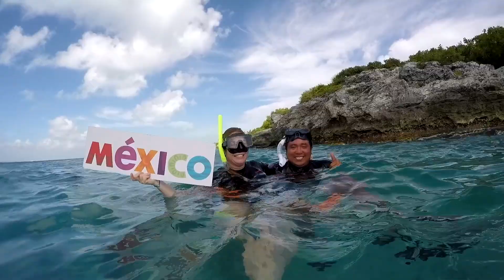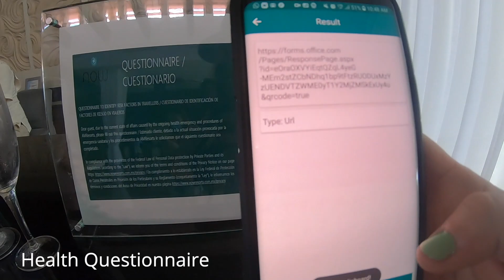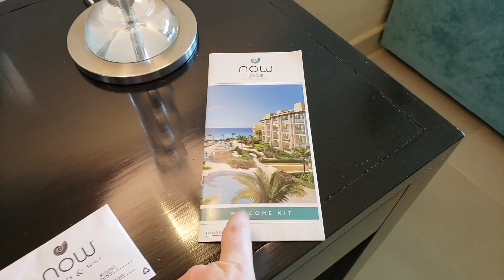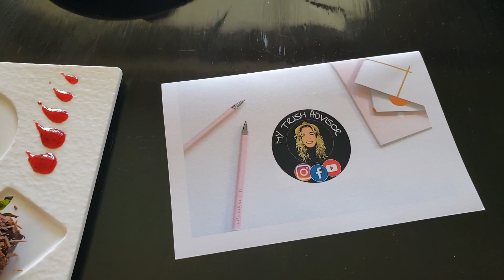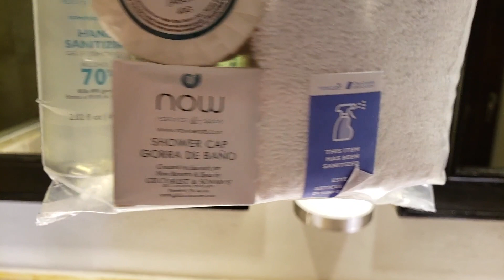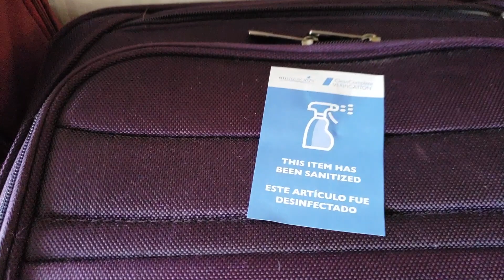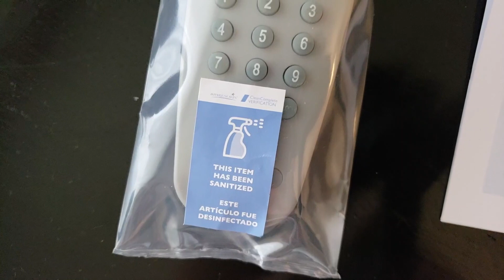Now Jade Preferred Club Stay All Inclusive during Coronavirus - Covid19 Pandemic Safety Measures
Hey Guys!  We had a wonderful stay and Now Jade All Inclusive resort!  I was with Maddie and Jordan from @Tangerine Travels !  We had a great time and felt really safe with our stay here! Maddie and Jordan are now traveling across Mexico sharing their experiences!

If you want a discount in your booking to NOW JADE resort go and choose Now Jade.

Follow along on Social Media!
- VERY Active with LIVE streams, videos, photos and other types of posts

- In IG stories I share a little more about daily life in Mexico.
STAY at All Inclusive Resorts, Condos or hotels! 📧 fill out the My Trish Advisor Vacation Planning form

Financial Support for the channel:
2) Click JOIN below any YouTube video on My Trish Advisor channel
3)Send money direct:

Service I use to transfer money from US to MEX is WISE use my link below and get your first transfer FREE (up to $500USD):

🙋🏼‍♀️About My Trish Advisor: I am an Iowa🌽 girl living in Puerto Morelos, Mexico 🇲🇽for almost 6 years now! I love this country and am tired of the negative media and CHOOSE to share good and positive info about Mexico! ❤ I drove from San Diego / Tijuana to Cancun / Puerto Morelos. I hope you enjoy these videos and we hope to see you here soon in MEXICO !